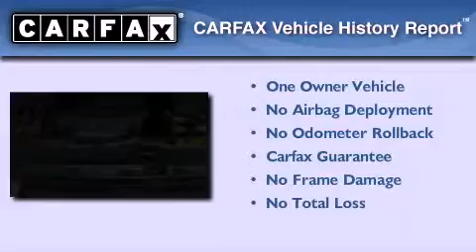Pre-Owned 2009 Toyota Rav4 Puyallup WA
Year : 2009
 Make : Toyota
 Model : Rav4
 Engine : 2.5L 4Cyl
 Trans . : 4 Spd Automatic
 Exterior : Gold
 Miles : 37,087
 Interior : Sand Beige
 Stock : 31714A